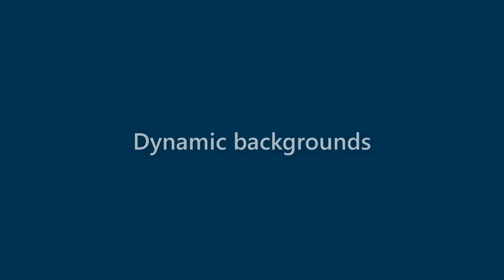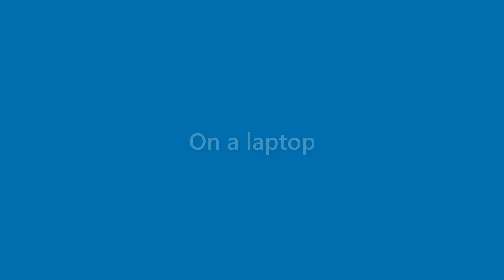Anastasia Forbes - appearance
Name Look - Anastasia Forbes - appearance. In this video we present "Anastasia Forbes" name look and feel in various scenarios.
This video will cover:
How does "Anastasia Forbes" look as a personal letterhead?
How does "Anastasia Forbes" look on a business card?
How does "Anastasia Forbes" look on a computer/laptop screen?
How does "Anastasia Forbes" look with different background colors?
How does "Anastasia Forbes" look with various fonts?